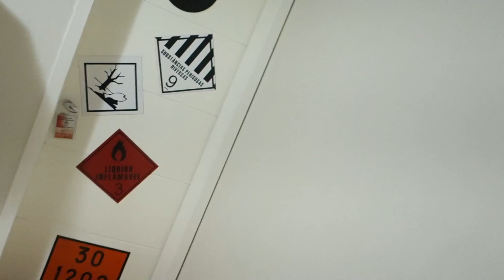PRESENTE SECRETO PRO JUAUM!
Nesse vídeo dei um presente de aniversário para o meu amigo Juaum, foi uma surpresa simples mas ele gostou muito!! E vocês, gostaram?

• Snapchat; matheuskuasne